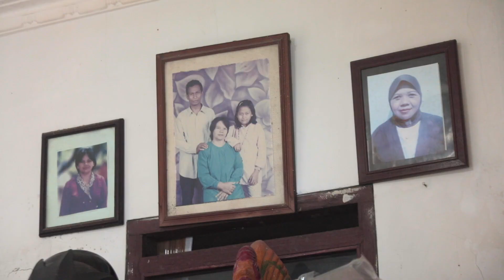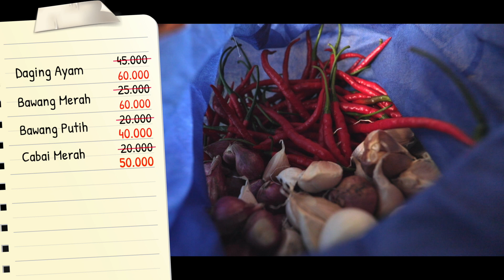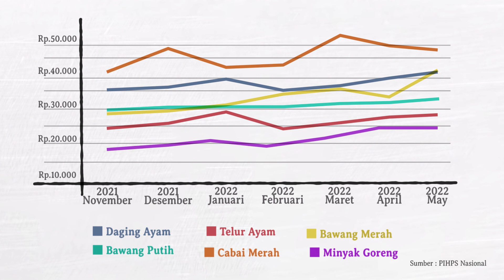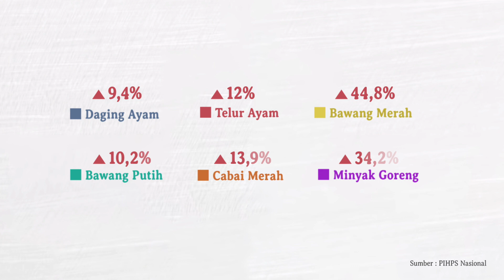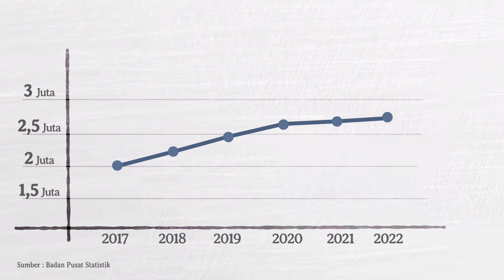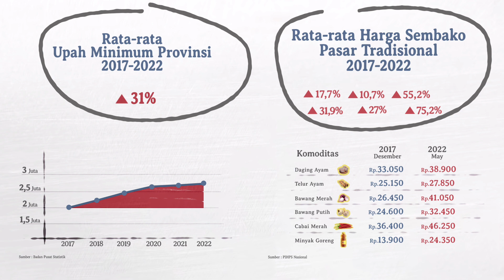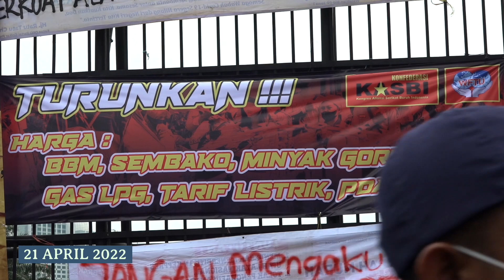SEMBAKO - NKRI HARGA NAIK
Ketika masyarakat mulai bangkit dari pandemi, kenaikan beberapa harga seperti sembako menyita perhatian publik. Faktanya, kenaikan harga yang terjadi tidak selaras dengan kenaikan upah. Masyarakat sipil, buruh hingga mahasiswa menolak kenaikan ini.